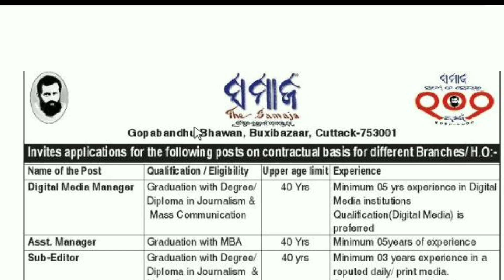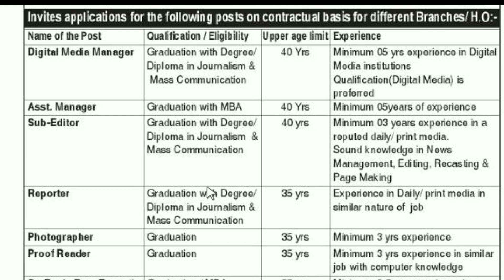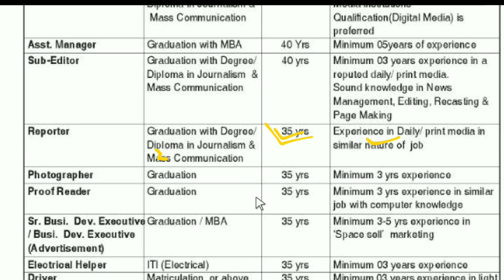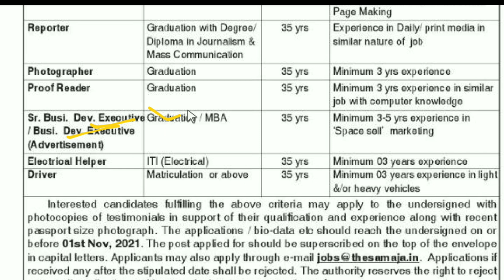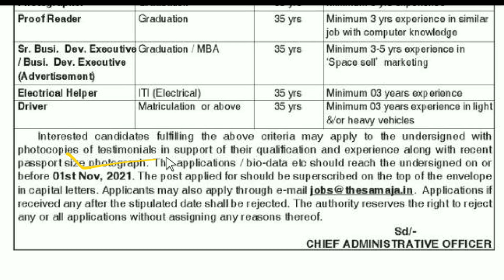Odisha Driver Recruitment 2021 || Samaj News Paper || Odisha Latest Jobs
Odisha (India)